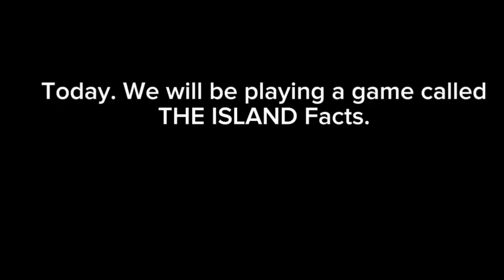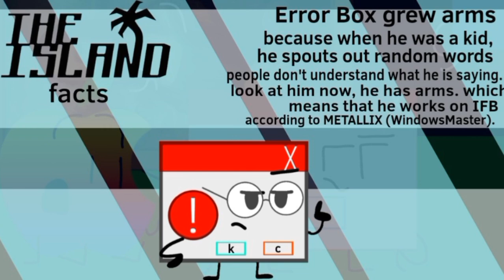THE ISLAND (KALMTE ISLAND) 16 Fun Facts with METALLIX85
hears why you have been complaining.

Well it got reuploaded do to errors.